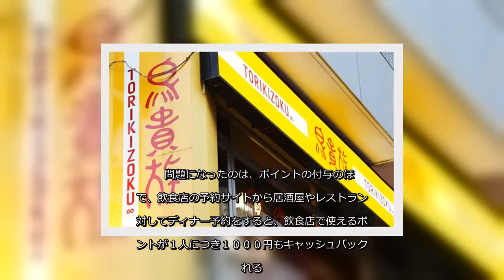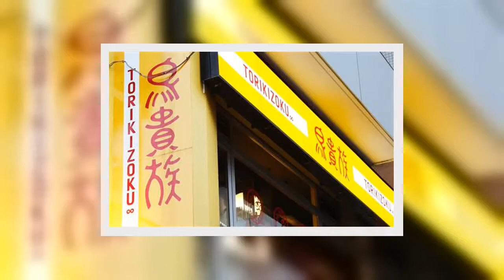✅ 最近、一番嫌な気持ちになったのは、「ＧｏＴｏイート」キャンペーンの制度を悪用した事例である。実は恥ずかしながら、私自身もこのキャンペーンの仕組み自体を、この騒動…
✍ 【大鶴義丹　それってＯＵＴだぜ！】下品の極み「ＧｏＴｏイート」錬金術　化石になってしまった「恥の文化」   （1/2ページ）  大鶴義丹　それってＯＵＴだぜ！   　最近、一番嫌な気持ちになったのは、「ＧｏＴｏイート」キャンペーンの制度を悪用した事例である。   　実は恥ずかしながら、私自身もこのキャンペーンの仕組み自体を、この騒動によって初めて理解したのだ。地域で使えるプレミアム食事券の発行と、オンライン飲食予約サイト経由でのポイントの付与という、「２つのお得」を選べる。   　問題になったのは、ポイントの付与のほうで、飲食店の予約サイトから居酒屋やレストランに対してディナー予約をすると、飲食店で使えるポイントが１人につき１０００円もキャッシュバックされる。このキャッシュバックの料金自体は、政府が支給するものであり、コロナ禍に苦しむ飲食業界への助け舟であることは言うまでもない。   　「お得で、経済も活性化」   　普通、ほとんどの方は至極単純にそう考えるであろう。しかし世の中には無駄にお利口な方が多いらしい。   　その手法とは、安いメニューが多い居酒屋チェーンなどに対して、１０００円以上の料金となる「コース予約」ではなく、メニューから自由に注文する「席のみ予約」を入れ、１品と水だけなど３００円程度の注文をして、すぐに退席するという。このやり方で３店舗を回ると、７００円×３店＝２１００円の利ざやが生まれるという。   　実に下品極まりない「ＧｏＴｏイート」錬金術だ。   　この騒動に対して、居酒屋チェーンは、１０００円以上の料金となる「コース予約」のみをキャンペーンの対象に変更したという。   ...